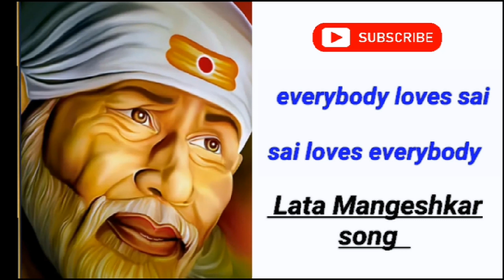Everybody loves Sai , Sai loves everybody Lata Mangeshkar song Sai Baba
Sai Ram Sai Shyam Sai Bhagw...
JRAR Special Sai Bhajans I Sai...
3444T| Pakhi ki izzat khatre mai!
shirdi sai baba songllavailable...

| Pakhi ki izzat khatre mai!
Shri Sai Gunjan
Om jai sai nath aadi na ant tum..
Jai Jai Sai Ram - Gy są HIS IH..
Aarti Saibaba

sai baba
sai baba aarti
sai bhajan
shirdisaibaba
sai baba bhajan
sai aarti
kakad aarti
sathya sai baba
sai satcharitra
sai baba ki aarti
sai baba kakad aarti
sai ram sai ram sai bhagwan
shirdisai
sai baba temple near me
sai bhajan hindi
sathya sai
baba bhajan
sai prashnavali
baba ki aarti
sathya sai bhajan
sathya sai baba bhajan
your saibaba
sai satcharitra telugu
sai charitra
sai baba sai baba
sai sansthan
sai satcharitra in hindi
sai baba ka bhajan
baba aarti
sai satcharitra tamil
aarti sai baba ki
sai ram bhajan
saibaba temple near me
lord sai baba
sai baba ni aarti
sai baba na bhajan
om sai nath
sathya sai baba aarti
sai baba tamil
prema sai baba
shirdi baba
mylapore sai baba temple
sai baba aarti in hindi
sri sai baba
sai kakad aarti
sainath bhajan
om sai baba
baba sai baba
radio sai bhajan
sai baba prashnavali
sri sathya sai baba
sai temple near me
sri sai satcharitra
sai aarti in hindi
sai baba ji
sai baba satcharitra
sai baba ji ki aarti
sai baba satcharitra telugu
sai ji ki aarti
sai baba charitra
sai ki aarti
sai baba in telugu
sai ram sai bhagwan
sai baba ki
baba temple near me
sai satcharitra in english
sai baba statue
saibaba temple
baba sai
shirdi sai bhajan
sathya sai aarti
sri sai ram
sai baba ka
sainath aarti
om sai ram aarti
original sai baba
sai baba aarti tamil
shri sai satcharitra
saibaba bhajan
sai baba ki kakad aarti
om sai ram bhajan
sai nath ki aarti
real sai baba
sri sathya sai bhajan
om sai ram tamil
sai baba sai baba sai baba
sai ram sai
saibaba prashnavali
sai sansthan trust
shirdi sai baba bhajan
shirdi sai aarti
sai baba charitra in telugu
sai ram aarti
sai chamatkar
om sai ram hindi
sai baba aarti telugu
sai prashnavali in hindi
satcharitra
sai charitra in hindi
baba temple
sai charitra telugu
sai baba in hindi
sai baba god
om sai sri sai
sai baba mahatyam
new sai baba
sai baba chamatkar
sai ram sai ram sai ram
ramanand sagar sai baba
sai baba trust
sri sai satcharitra telugu
mere sai baba
god sai baba
sai bhagwan ki aarti
sai baba is still alive
sai ka bhajan
baba kakad aarti
sai sai baba
injambakkam sai baba temple
baba prashnavali
shri sai baba
shirdi sai baba mahatyam
sai baba afternoon aarti
sai bhajan sai bhajan
best sai bhajan
sai baba abhishekam
shri sai baba aarti
sai baba shirdi sai baba
shirdi sai 2012
sri shirdi sai baba
lord sai
akkaraipatti sai baba temple
about sai baba
shirdi baba temple
sai baba online
sai baba black and white
lord baba
shree sai baba
baba chamatkar
baba satcharitra
sainath maharaj
baba shirdi
hindu baba
om sai bhajan
shirdi sai mahatyam
sai charitra in english
anuradha paudwal sai bhajan
sai sansthan online
sai baba statue for home
om sai ram ji
sai baba ashram
sai b
vinny chitluri
sai baba satcharitra in tamil
god baba
shirdi baba aarti
sai baba today
baba satcharitra in telugu
sai baba dwarkamai
sai baba ki aarti in hindi
sai prashnavali in telugu
sai baba day
sai baba face
sai satcharitra 15
sai baba near me
sai baba bhajan hindi
sai satcharitra 37
sai ram baba
sai a
sai baba temple malleswaram
sai baba temple injambakkam
sai baba symbol
panjagutta sai baba temple
near me sai baba temple
sri sai bhajan
sai baba 108
dwarakamai sai baba
sri shirdi saibaba mahathyam
shri sai sansthan
om sai ram in telugu
mylapore baba temple
sai baba temple rt nagar
sri sai charitra
sai baba thursday
sai baba charan
shirdi sai baba 2001
my sai baba
bhagwan sri sathya sai baba
sai baba prashnavali in hindi
sri sai satcharitra tamil
shri sai satcharitra in hindi
sai baba mylapore
satcharitra telugu
swami sai baba
malleswaram sai baba temple
sai baba vibhuti
neelankarai sai baba temple
arekere sai baba temple
sai baba prashnavali in telugu
sri shirdi sai baba mahatyam
hemadpant
sai satcharitra online
sai baba website
baba statue
sai baba temple cambridge layout
lord shirdi sai baba
sai baba raghavendra swamy
baba satcharitra telugu
jaya wahi
shri sai charitra
kakasaheb dixit
sai baba parents
sai baba shraddha saburi
sony sai baba
sai baba still
sai baba sathya
sathyasai baba
bhagavan sri sathya sai baba
sai baba satcharitra english
sai baba temple indiranagar
sanjay sai baba
sai prashnavali telugu
sai prashnavali online
sri sathya sai organisation
sony liv sai baba
om sai ram in tamil
shirdi baba temple near me
sai dham temple
satcharitra in hindi
bhagawan sri sathya sai baba
sai baba no
sai satcharitra aarti in hindi
hemadpant dabholkar
prema sai baba 2020
sri sai gurucharitra
sai thy kingdom come